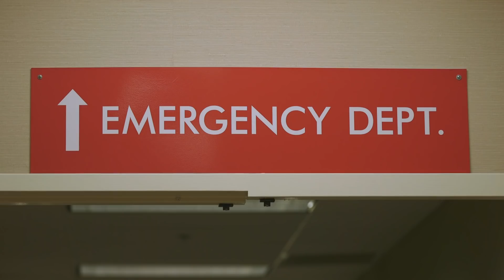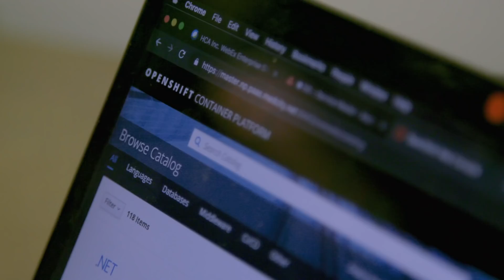HCA Healthcare uses technology to save lives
Using Red Hat open source software, HCA Healthcare built a cloud platform to analyze data to predict sepsis earlier and save lives.